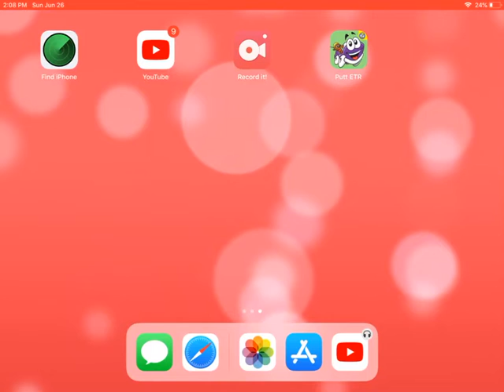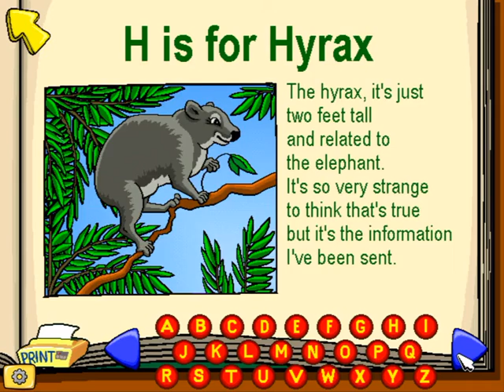Putt putt Enters the race Creepy part 1